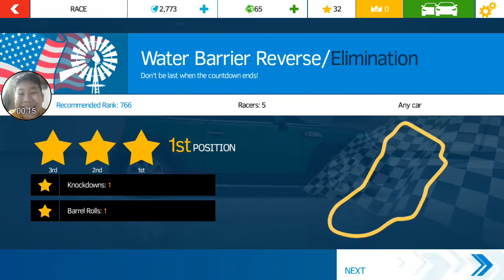Asphalt Nitro: ELIMINATION TIME!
This is my First racing video and our New House is done we moved at 5 am May 9 2021